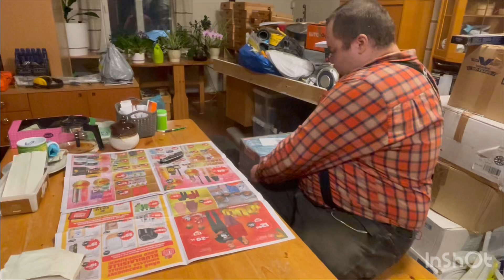Makita DUZ353Z akkumoottorisaha kasaus laatikosta ja sahaus testiä.